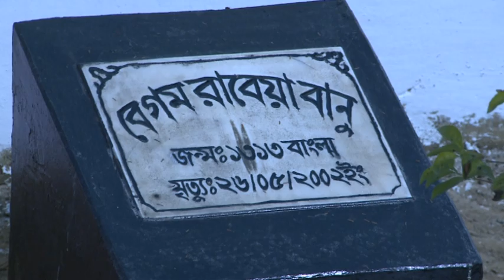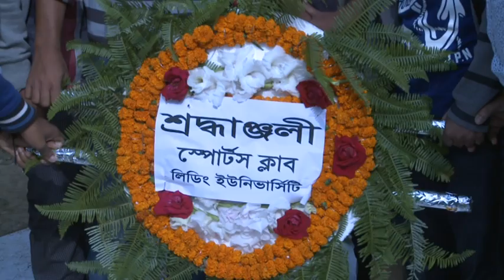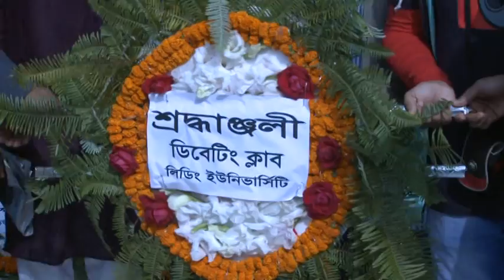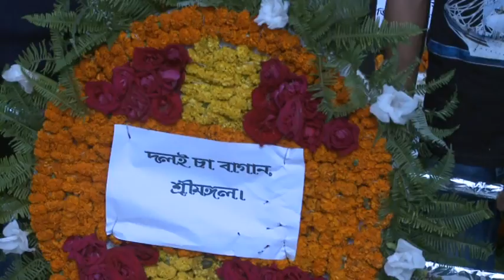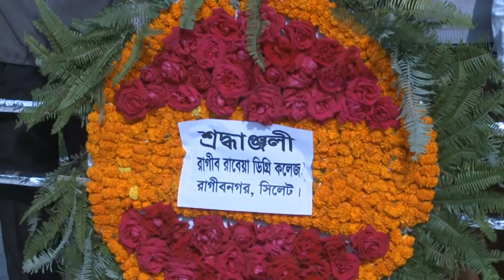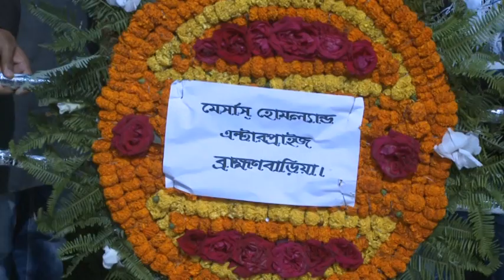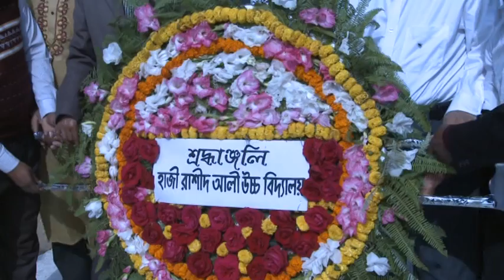মহীয়সী নারী বেগম রাবেয়া খাতুন চৌধুরীর ৮ম মৃত্যুবার্ষিকী উপলক্ষে বিশেষ প্রামান্য চিত্র